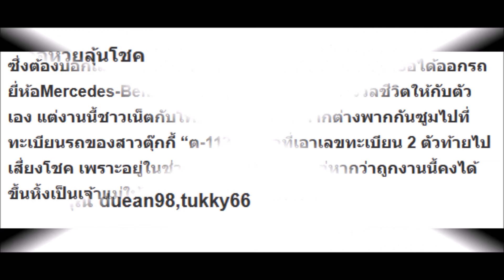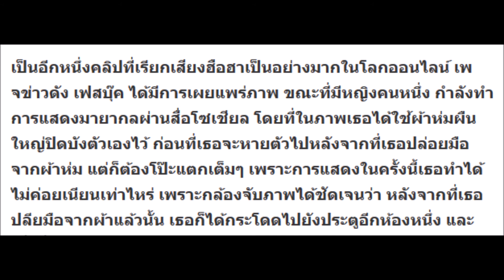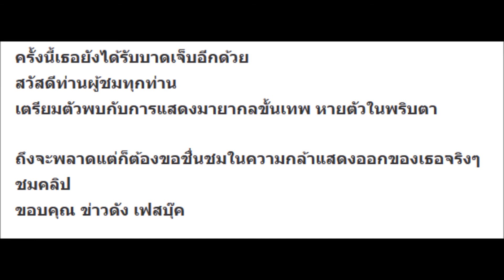เซียนหวยไม่พลาด!! ตุ๊กกี้ ถอยรถหรูป้ายแดง ชาวเน็ตแห่จดเลขทะเบียน เชื่องวด VS โป๊ะแตกเต็มๆ!! เมื่อป้า